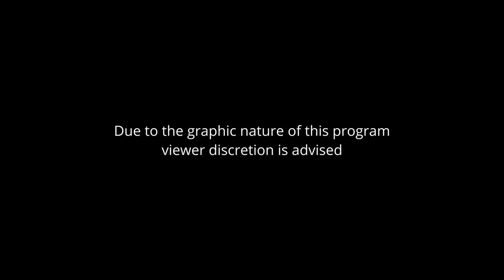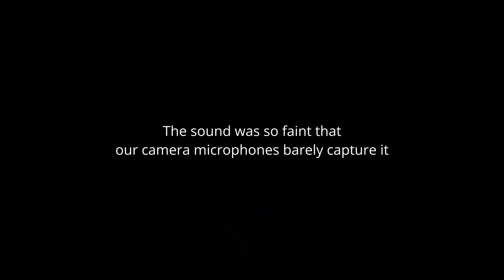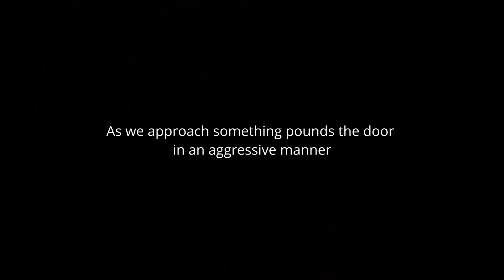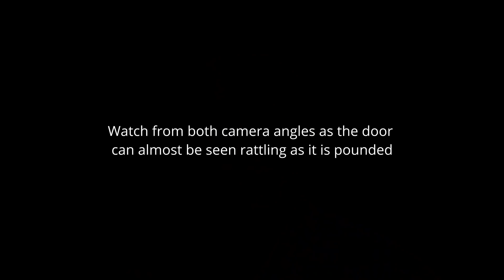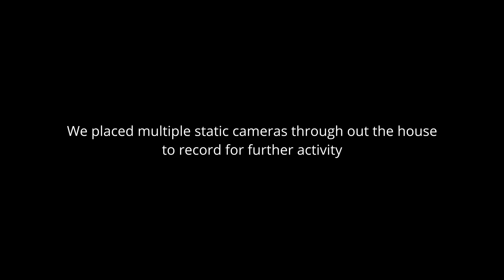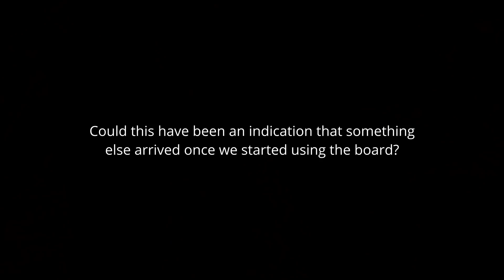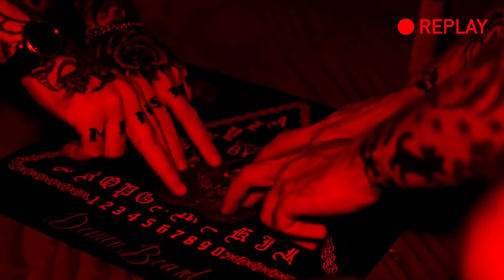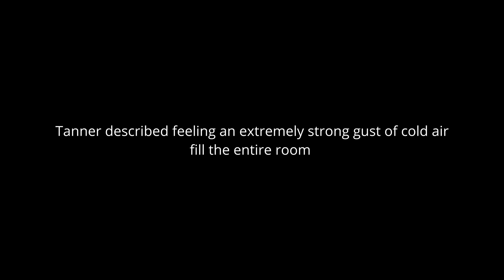Demons of the Cornfield (Horrifying Paranormal) Scary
Poltergeist Activity in this barn on the fields
Join our Meet and Greet this Halloween
Event Details